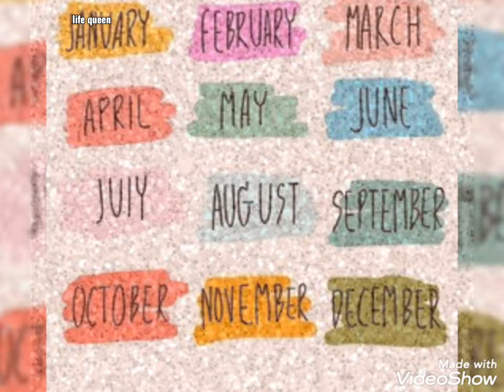choose your birthday month and see which k-pop character are you ♥️❣️💖💘💗💕💕🥰🥰